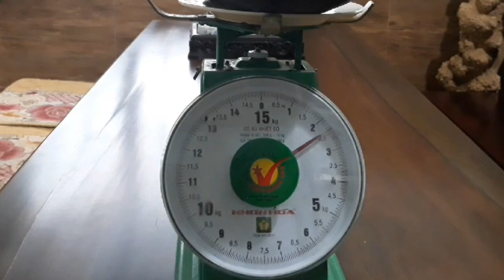10 kelebihan dan keunggulan alp introduksi vietnam tanh bich yang perlu diketahui sebelum menanam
Kontak Bisnis kami

alpukat introduksi asal vietnam, sangat cocok untuk di budidayakan di indonesia, selain cuaca dan iklimnya yang sama, beberapa jenis alpukat asal vietnam harus menyesuaikan dengan kondisi tanah di negara kita,
salah satunya alpukat thanh bich, yang memeiliki banyak keunggulan dan kelebihan, agar alpukat than bich bisa maksimal di indonesia, kenali ciri-cirinya dan karakter fisik tanaman yang sesuai dengan elevasi untuk menanam.
alpukat vietnam berukuran jumbo, rasa enak, produktifitas tinggi, genjah, dan memiliki nilai jual yang mahal, dan prospek untuk di kebunkan.